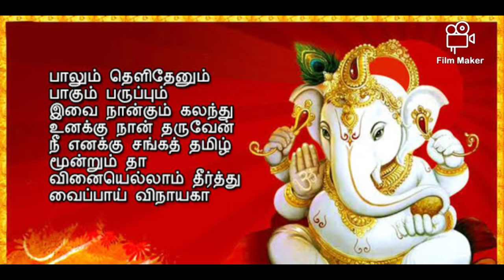Iniyan / Vegetables / Cooking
iniyan kutti
Ink Blossoms

"INK BLOSSOMS".